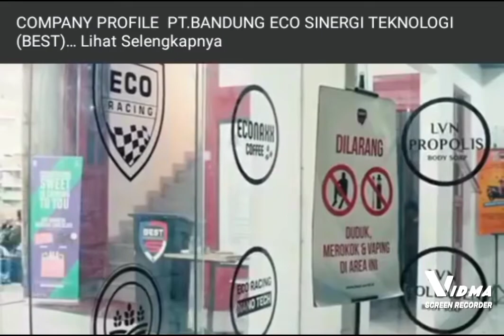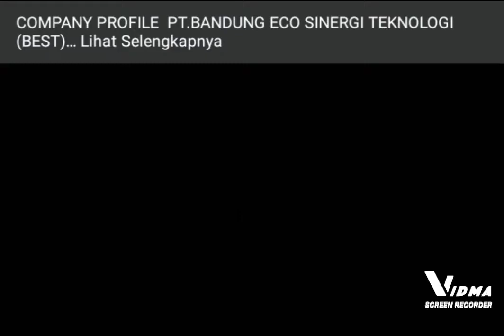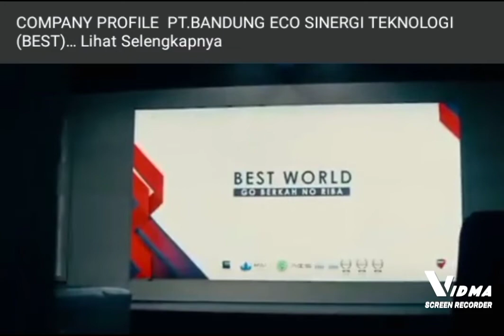Best Corporation👍😊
COMPANY PROFILE  PT.BANDUNG ECO SINERGI TEKNOLOGI (BEST)

Perusahaan Penjualan Langsung Berjenjang Syariah (PLBS) Milik Anak Bangsa

🏬Memiliki kantor cabang di 3 Negara Asean Malaysia, Brunai dan Kamboja 🏬 dan akan terus bertambah

Memiliki cabang dalam Negeri
🏬 3 master regional
🏬 39 regional
🏬 46 Distributor
🏬 1193 stokis

📗 Mendapatkan sertifikasi dari MUI

🏅Meraih 3 penghargaan di acara Helmy Attamimi Award 2020 dengan katagori

1️⃣ Pertumbuhan Member  2019
3️⃣ Produk perusahaan terbaik 2019

📂 Memiliki Perizinan yang sudah lengkap aman dan terpercaya

Dan yang paling menarik PT BEST sudah banyak membuktikan membebaskan Ummat dari Utang dan Riba' serta membagikan Ribuan Motor, Mobil dan ratusan Rumah Cash senilai 1 Milyar

Tunggu apalagi,, segera bergabung menjadi keluarga Besar PT BEST sekarang juga!!xxxx

ECO RACING, LVN, ECO FARMING, ECO FEED, TESTIMONI ECO RACING, BISNIS ECO RACING, HABSPRO, BISNIS 2019,
bisnis pt best, eco racing, eco farming, cara kerja eco racing, cara kerja eco farming, apa itu pt best, cara kerja bisnis pt best, keuntungan bisnis pt best, penjelasan bisnis pt besat terbaru